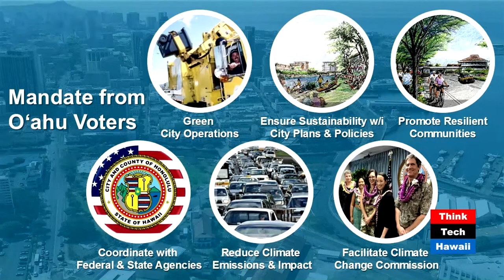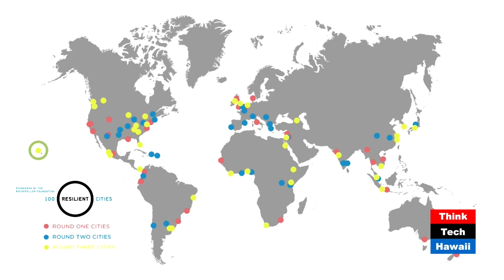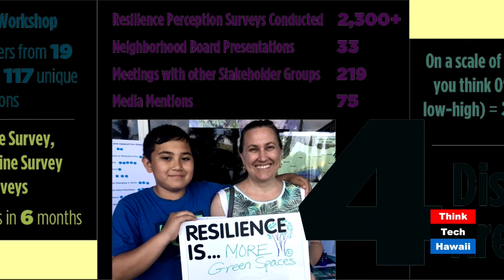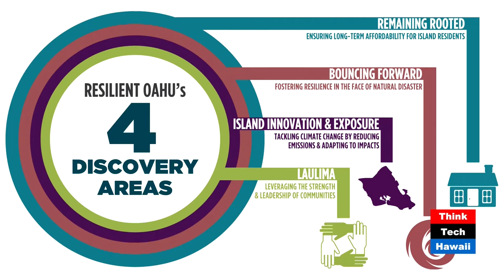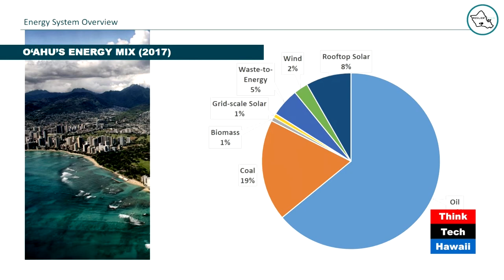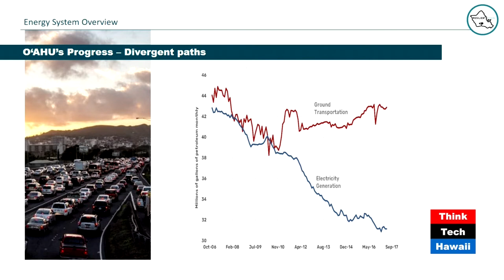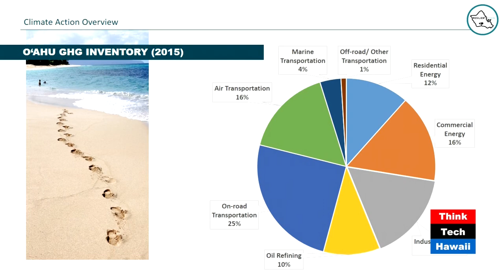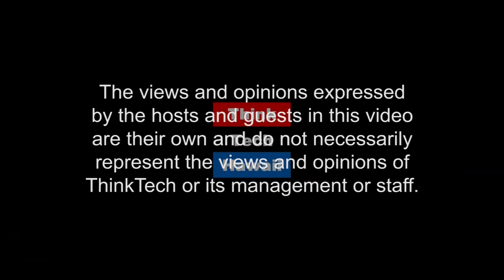Oahu's Resilience Strategy (Hawaii, State of Clean Energy)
Coasts and Water

Oahu is surrounded by ocean, our coasts are expected to be the first areas impacted by sea level rise.  Our freshwater sources are limited, and all on-island, and may be affected by climate change. What is Oahu's resilience strategy? What is being done? What can we do?  The host for this episode is Maria Tome.  The guest for this episode is Matthew Gonser.